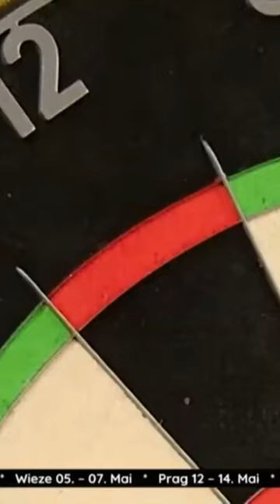11 DARTER from Florian Hempel against Max Hopp in the PDC Europe Super League 22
11 DARTER from Florian Hempel against Max Hopp in the PDC Europe Super League 22